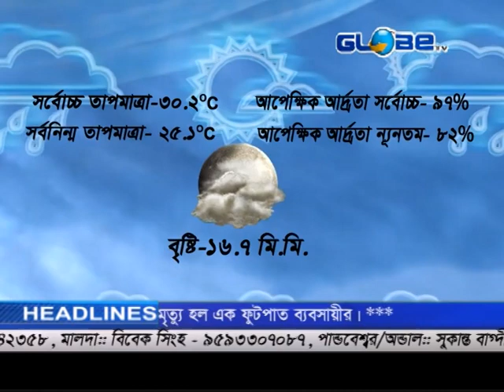GLOBE NEWS 30 07 19